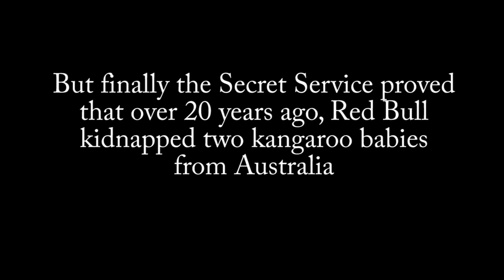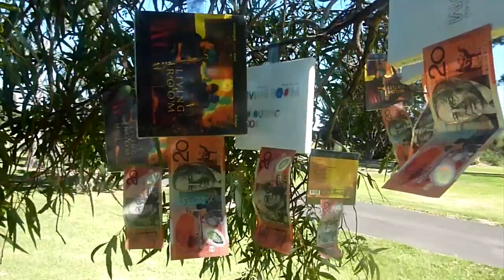The Mystery of the Austrian Kangaroos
a film by Christoph Pepe Auer & Manu Delago
(Australia, March 2014)

narrated by Kate Ceberano